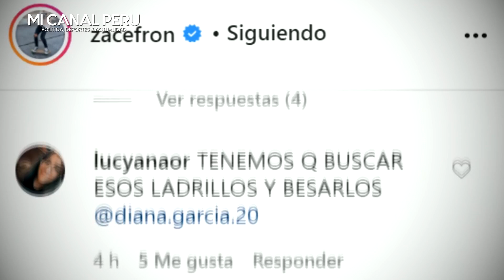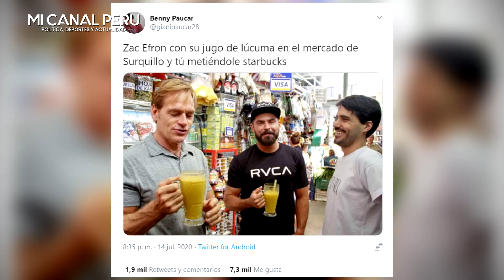ZAC EFRON EMOCIONA A FANS AL RECORDAR SU VISITA AL PERÚ Y ESTALLÓ LAS REDES CON SU HUMILDAD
Hace algunos meses, Zac Efron estuvo en en Perú para grabar la serie documental de Netflix, “Down of Earth”. Tras el estreno de esta producción, el actor estadounidense sorprendió a sus fanáticos de Instagram luego de compartir una fotografía de su visita a nuestro país.